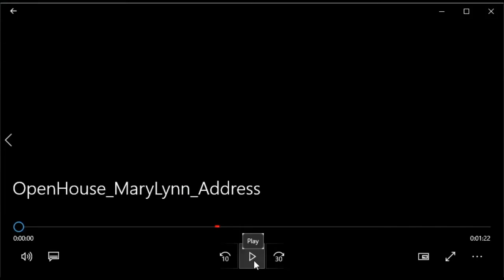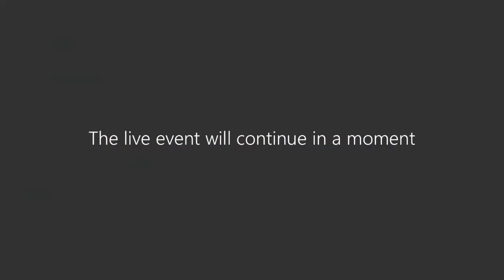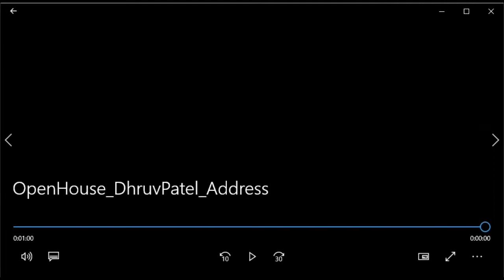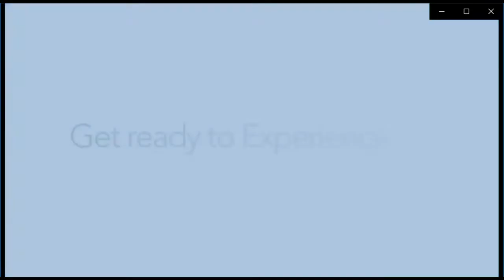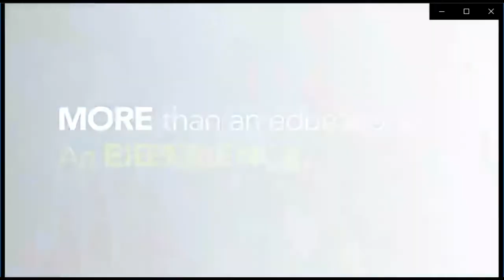Virtual Open House: Welcome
Welcome to the Fall 2020 Virtual Open House for Georgian College!